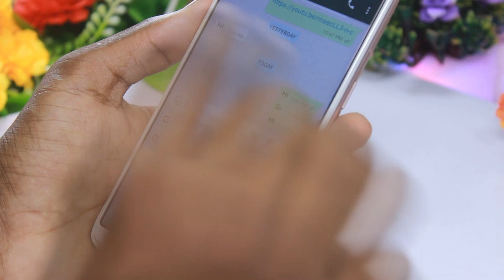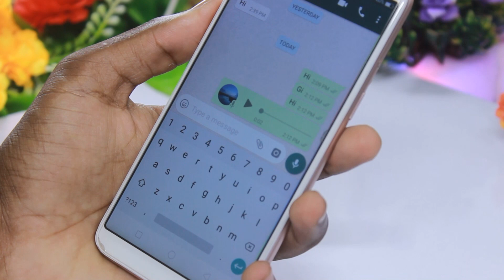BEST AND NEW WHATSAPP TRICKS AND TIPS! TELUGU ! 2018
In This Video I Am Showing You guys BEST AND NEW WHATSAPP TRICKS AND TIPS! TELUGU ! 2018

After watching this tutorial you will hopefully be able to follow along more intermediate tutorials.